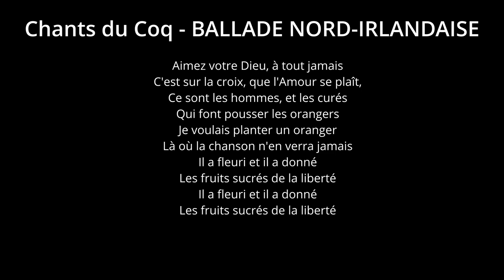Chants du Coq - BALLADE NORD IRLANDAISE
Interprète : les Trompes de Bonne

Paroles :

J'ai voulu planter un oranger
Là où la chanson n'en verra jamais
Là où les arbres n'ont jamais donné
Que des grenades dégoupillées
Jusqu'à Derry, ma bien-aimée
Sur mon bateau, j'ai navigué
J'ai dit aux hommes qui se battaient
Je viens planter un oranger
Buvons un verre, allons pêcher
Pas une guerre ne pourra durer
Lorsque la bière et l'amitié
Et la musique nous ferons chanter
Aimez votre Dieu, à tout jamais
C'est sur la croix, que l'Amour se plaît
Ce sont les hommes, et les curés
Qui font pousser les orangers
Je voulais planter un oranger
Il a fleuri et il a donné
Les fruits sucrés de la liberté